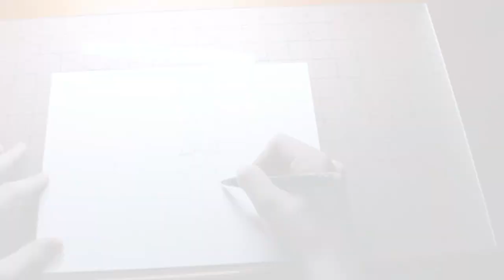Drawing Hercules! (FULL COLOR) (Traditional Art)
I was inspired to do this after getting my long awaited tattoo. I use copic markers, micron fine liners, a pencil, and blending card.

Regular Instagram: Michael_Milford